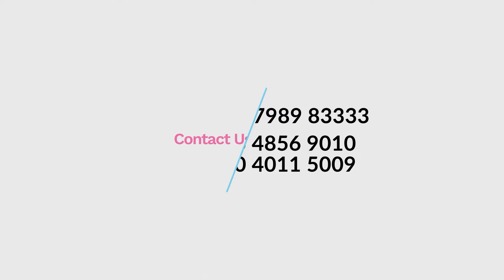How soon can 2nd IVF cycle start? | రెండవ IVF cycle ఎప్పుడు మొదలు పెట్టొచ్చు? | Dr. Chandana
by Dr. Chandana Lakkireddi | Senior IVF Specialist | Founder of Esha IVF Fertility Center

Our Address: Esha IVF Fertility Center
3rd floor, Stanford Park, Road Number 2, Banjara Hills, Hyderabad 500034